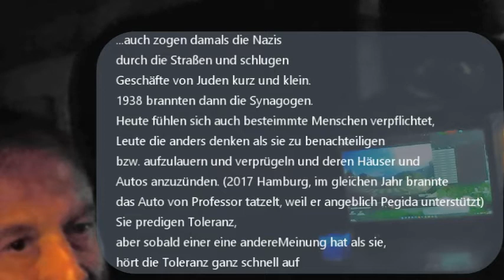Karl Mai auf dem Index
Folge

Musik

Cache

den Kameras

EkenH9R
Ordro AZ50

KoerniDD 2022